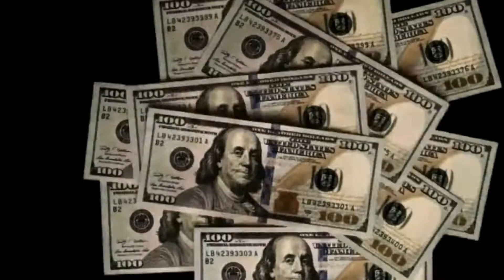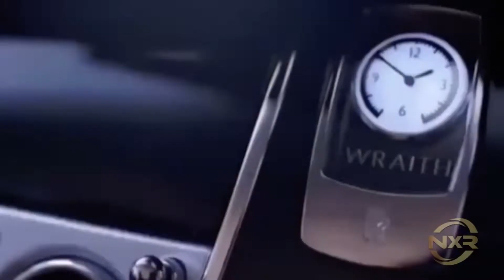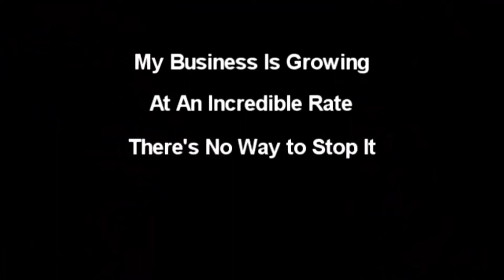BEST Online Business To Start In 2023!! (Passive Income+Recurring Income)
💰💰 Earn A Monthly Residual Income With Nexus Rewards!!

If you are looking for an online business opportunity that is easy to start an has incredible earning potential you need to take a serious look at Nexus Rewards. hey are a new company that gives people the chance to build a true passive income that will be able to create financial freedom for many people. I am currently a premium member of Nexus Rewards and am so excited to be building a solid team of like minded entrepreneurs. Follow the link above if you would like to join our Nexus Rewards Team.

➡️ Be A Tube Boss - Start Making Money From YouTube!!

🏆 My #1 Recommended Program For Making Money Online!

➡️ Other Recommended Money Making Programs